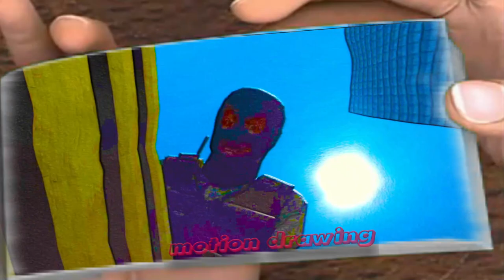skibidi multiverse 9 Flipbook